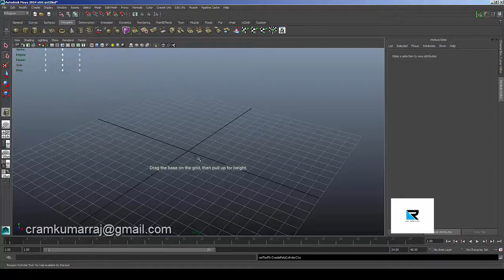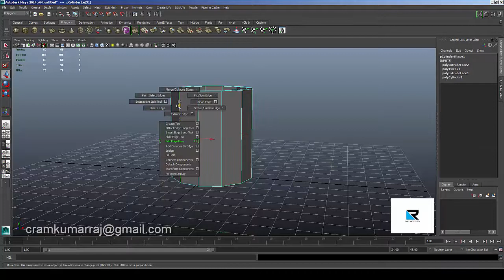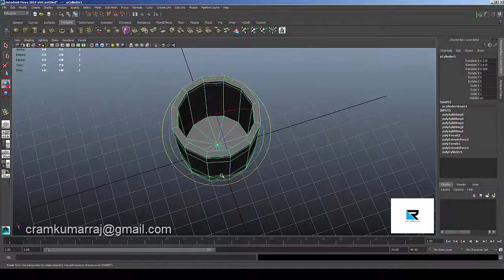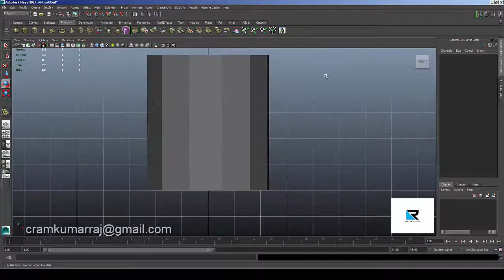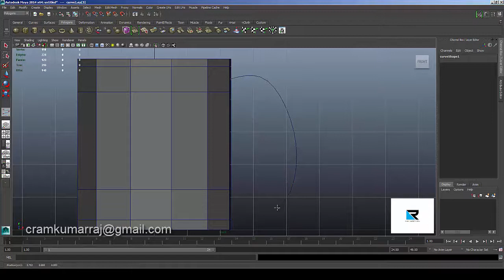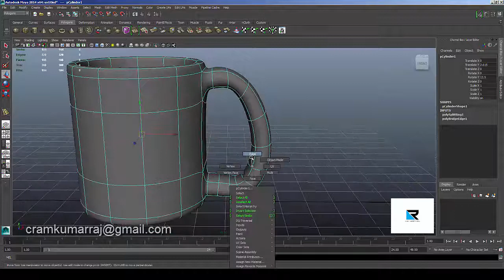Easy method - creating 3d mug in Autodesk maya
Easy method - creating 3d mug in Autodesk maya (Tamil)